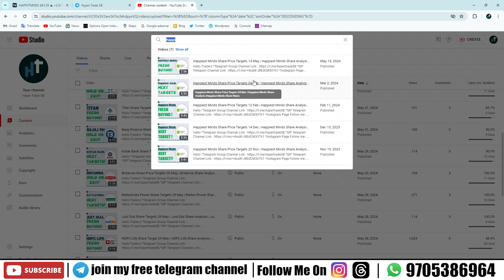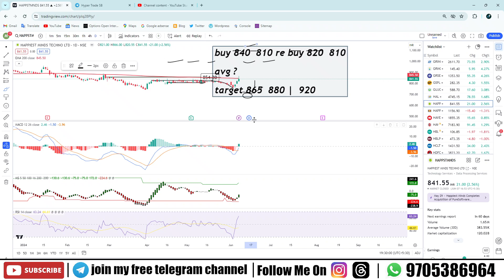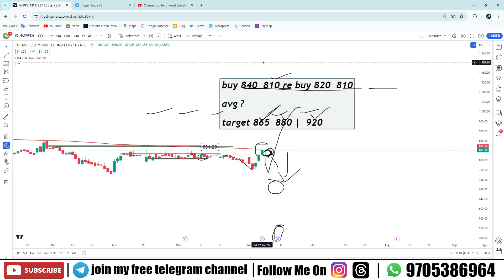Happiest Minds Share Targets 10 June | Happiest Minds Share Analysis |Happiest Minds Share News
Hello Traders

Your Queries -